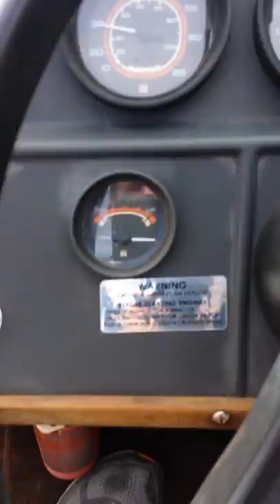Baretta test run part 2.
A little more time on the water.